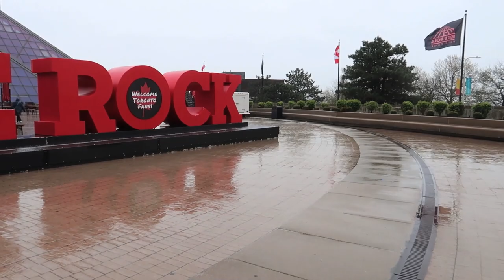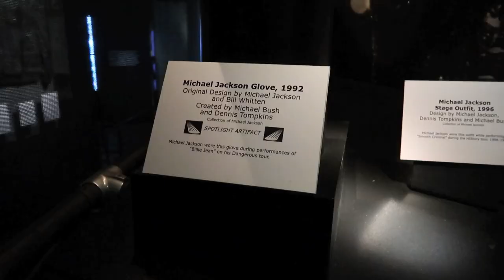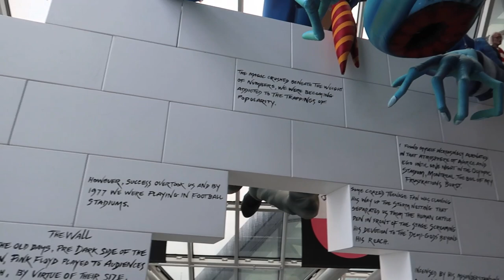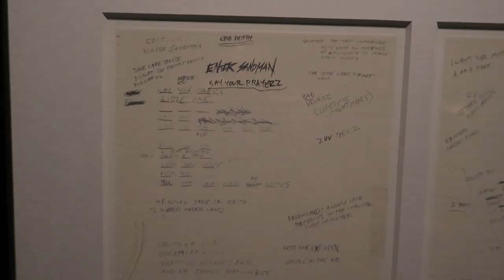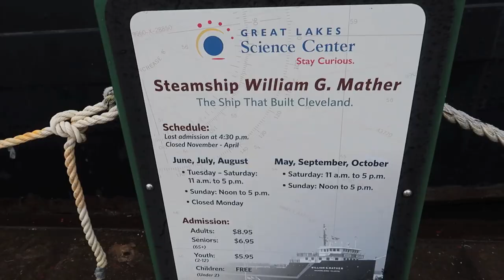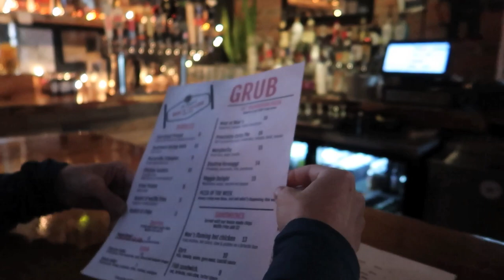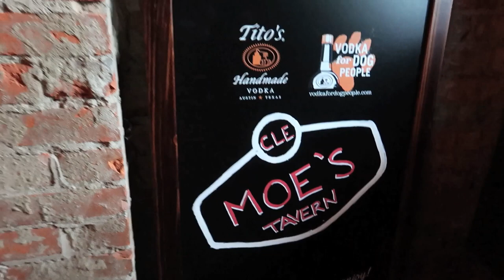CLEVELAND: Visiting The Awesome Rock & Roll Hall Of Fame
We visited Cleveland, Ohio, on a rainy, dreary day. While there, we spent the day at the awesome Rock & Roll Hall Of Fame. After that, we had a few drinks at the bar that inspired Moe's in The Simpsons.